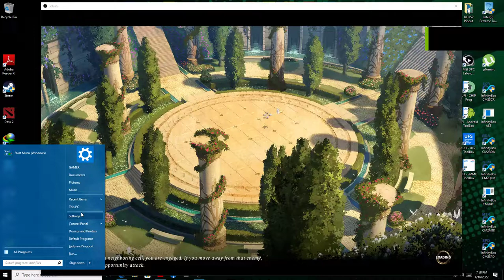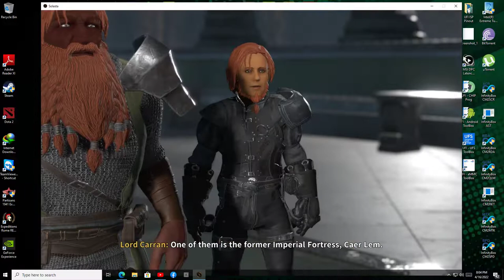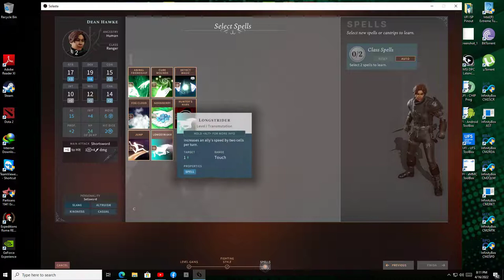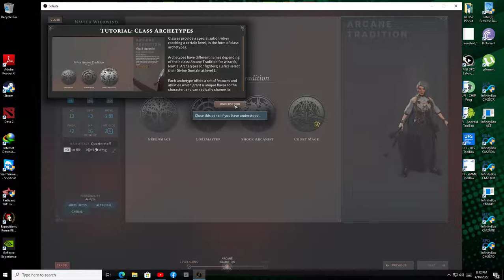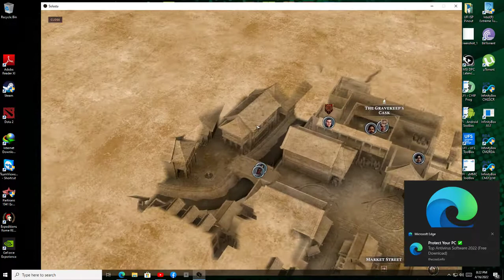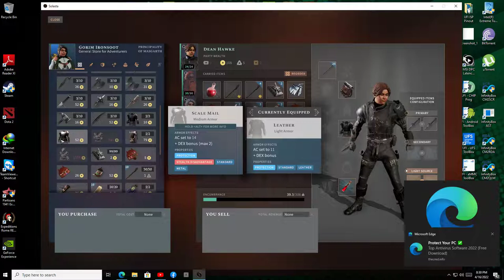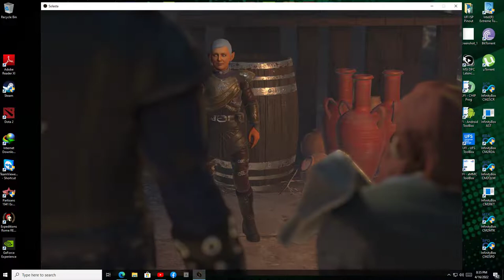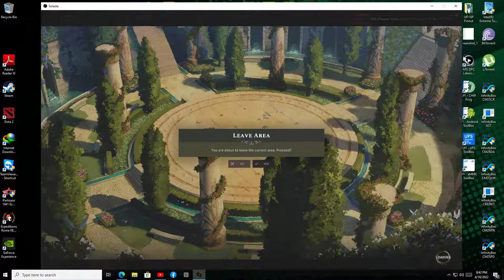Solasta Crown Of The Megister Story Mode 2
Solasta Crown Of The Magister Story Mode Part 2

Solasta Crown Of The Magister is a role-playing video game developed by Tactical Adventures. It uses the System Reference Document from Wizards of the Coast, a variant of the 5th edition Dungeons & Dragons rules

Tactical role-playing game, Turn-based tactics, Adventure game